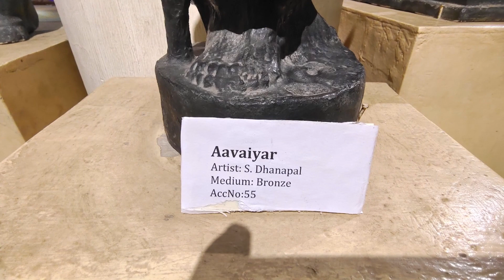ஔவையார் / Chennai Museum (Madhu Iyer)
ஔவையார் நன்கு அறிமுகமான ஒரு பெண் புலவர். ஔவையார் என்னும் பெயர் கொண்ட புலவர்கள் பலர் இருந்தனர். நூலமைதி, தமிழ்நடை, தொடர்புடையோர் முதலானவற்றைக் கருத்தில் கொண்டு வரலாற்று நோக்கில் பார்க்கும்போது அவர்கள் வெவ்வேறு காலத்தில் வாழ்ந்தவர்கள் என்பது புலனாகும்.

ஔவையார், சங்ககாலப் புலவர்
ஔவையார், அங்கவை சங்கவைக்கு மணம் முடித்து வைத்தவர்
ஔவையார், அறநூல் புலவர்
ஔவையார், நூல் புலவர்
ஔவையார், கதையில் வரும் புலவர்
ஔவையார், சிற்றிலக்கியப் புலவர்
என்று பாகுபடுத்திக் காணமுடிகிறது. சங்க கால புலவர் ஒளவை அதியமான் காலத்தில் வாழ்ந்தவர், அக்காலத்தில் வாழ்ந்தவரே கபிலர், கபிலரின் நண்பனான பாரியின் மகள்களான அங்கவை , சங்கவை இருவரின் திருமணத்திற்கு முயற்சி மேற்கொண்டவர்கள் அவ்வையும் , கபிலரும் ஆவர்.